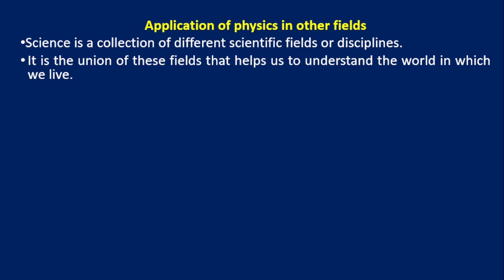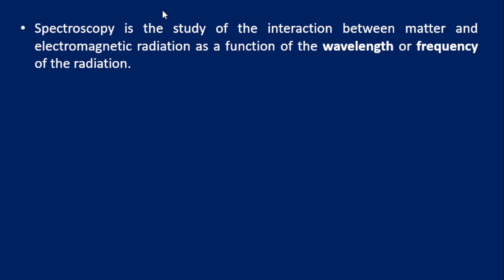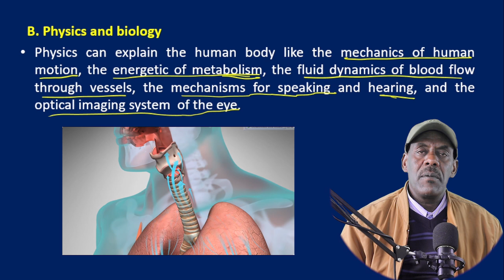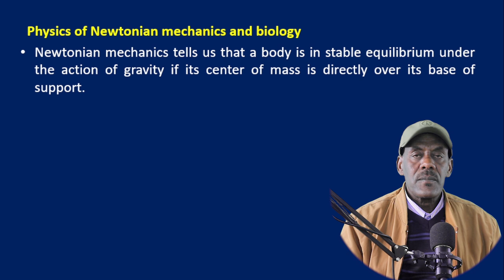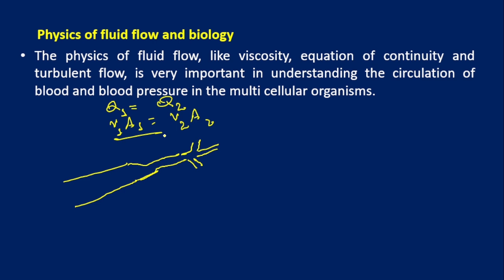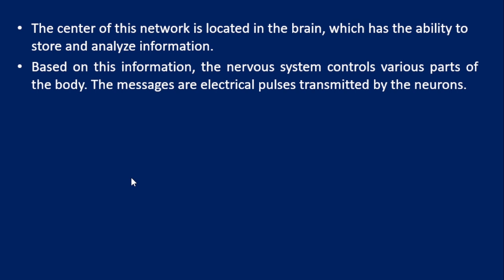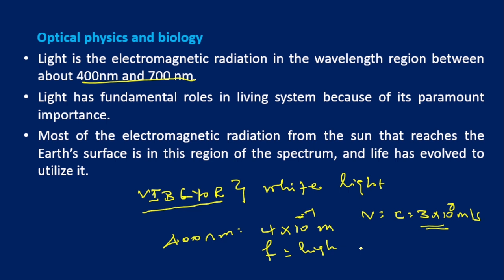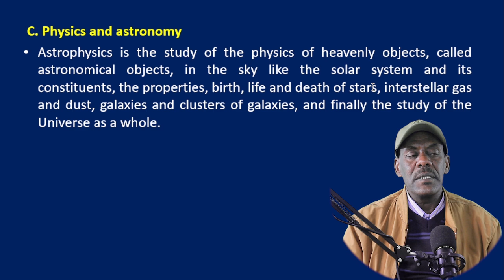grade 12 physics unit 1 part 1 Application of physics in other fields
for other information  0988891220 / 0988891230